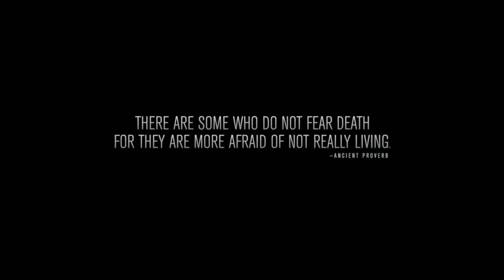Point Break: Official Trailer [HD]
A young FBI agent infiltrates an extraordinary team of extreme sports athletes he suspects of masterminding a string of unprecedented, sophisticated corporate heists. "Point Break" is inspired by the classic 1991 hit.